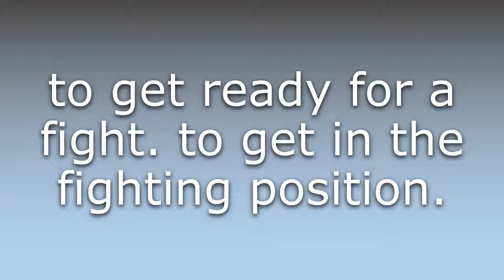What does Square off mean?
What does Square off mean in English? Learn the meaning of the word Square off! How to Pronounce Square off. Expand your vocabulary, learn words.